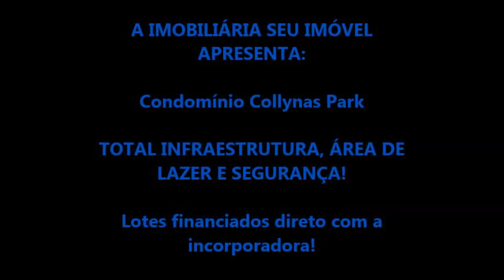COLLYNAS PARK - CONDOMÍNIO COM TOTAL INFRAESTRUTURA EM ARARUAMA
Uma ótima oportunidade de poder ter o seu terreno em Araruama na região dos lagos. Terrenos com a documentação completa, sem nenhuma restrição.
Pequena entrada e parcelas bem atrativas.
O principal, você já pode começar a usar as dependências do condomínio imediatamente.